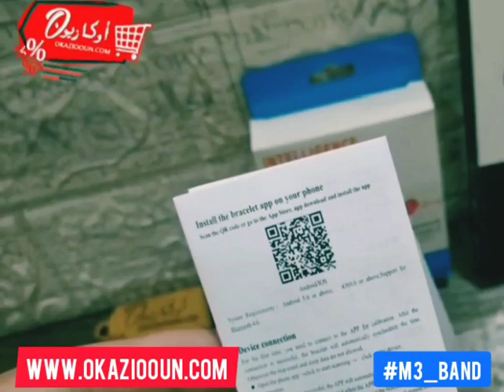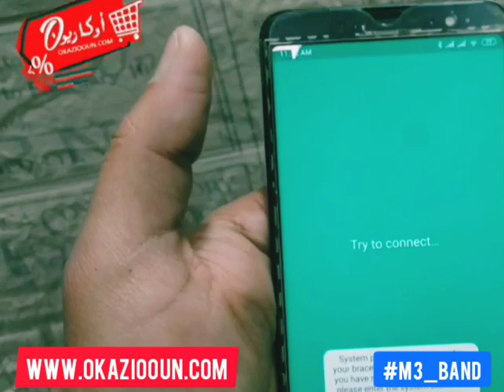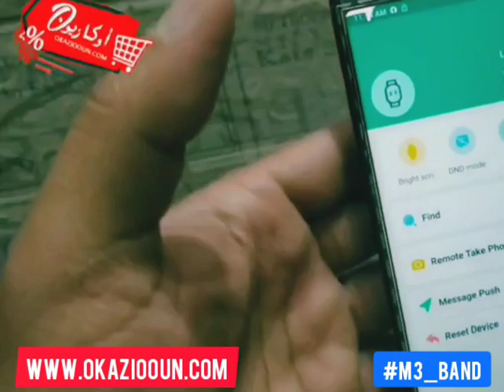مراجعه و طريقة تشغيل ارخص ساعه رياضية m3 band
مراجعه و طريقة تشغيل ارخص ساعه رياضية
السعر والطلب من خلال الموقع فقط 🛒
البيع اون لاين الدفع بعد الاستلام ومراجعة المنتج 💪